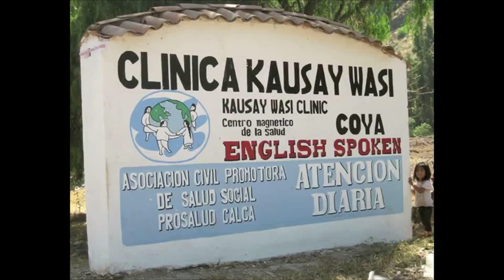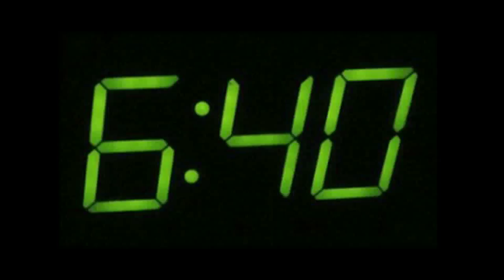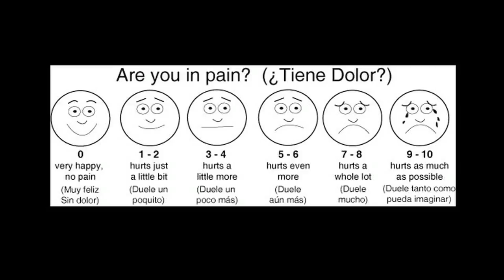Intro to KWC campaigns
Pre-surgery Information for patients regarding their possible upcoming surgery.